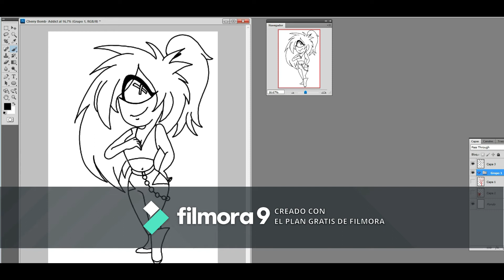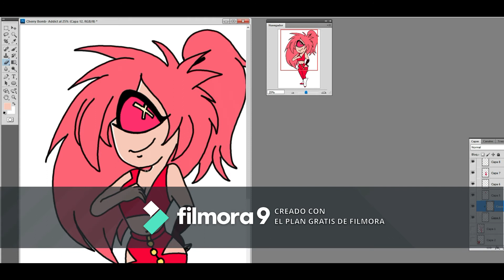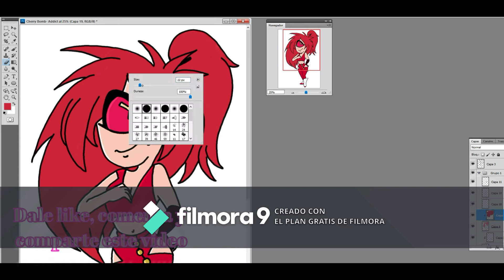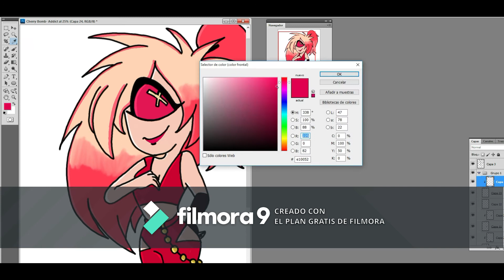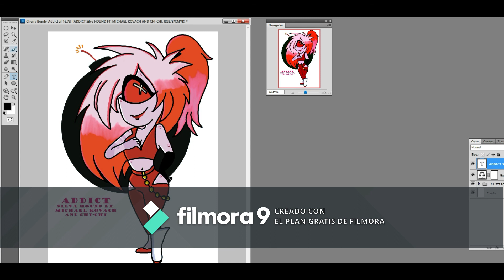SPEEDPAINT CHERRI BOMB-ADDICT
un SpeedPain y con la bella Cherri Bomb de la serie Hazbin Hotel espero que lo disfruten